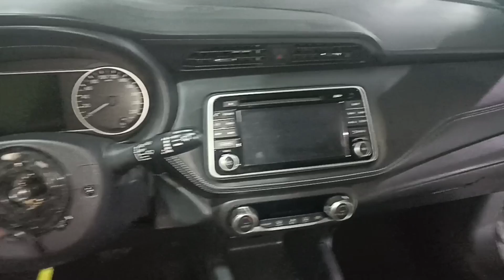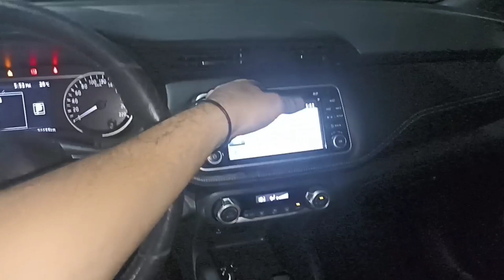🚨 SERÁ QUE DEU CERTO? Veja Como Ficou...😱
📽️GS Climatização Automotiva📽️
✅Esse canal é voltado para você, que está atuando na área profissional e também, aos que buscam dicas e conhecimentos na área de Ar-condicionado Automotivo...
✅Sempre com o objetivo de esclarecer dúvidas e compartilhando conhecimentos com cada um de vocês.✅🎥